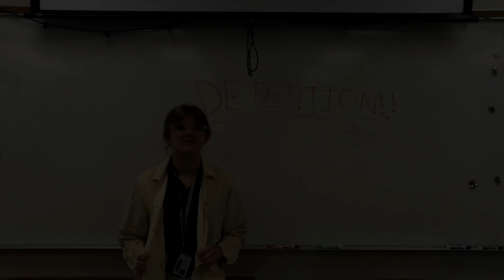Davenport SOTA - Book Trailer - "One of Us is Lying"